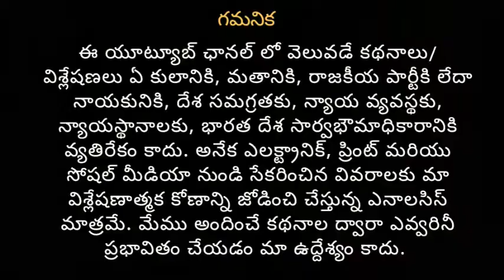Director Teja sensational comments on current situation of virus in India | F2 Telugu